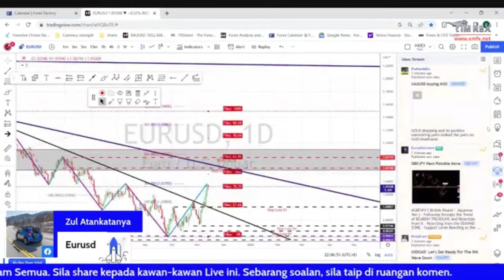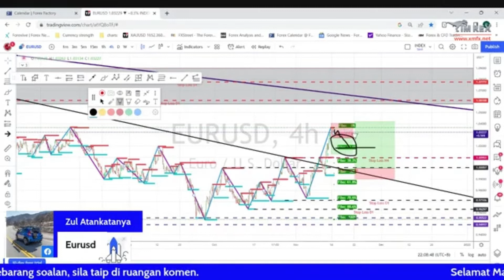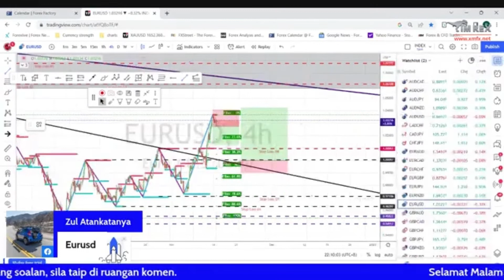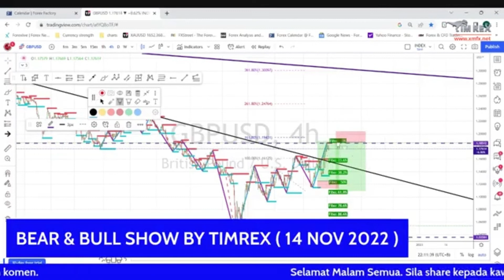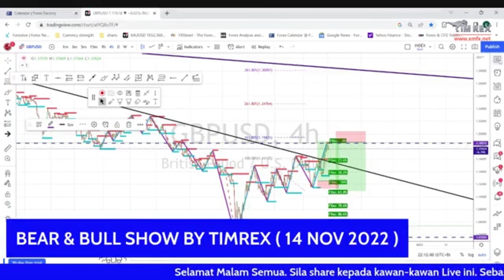Week 46 - EURUSD & GBPUSD Analysis